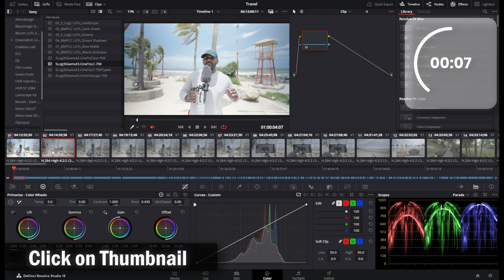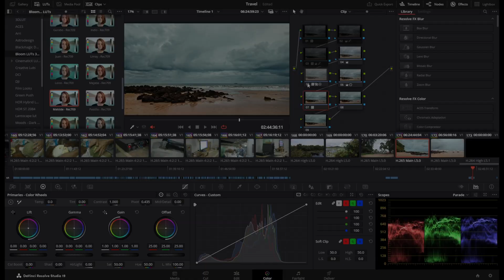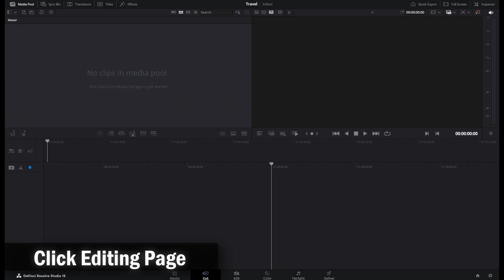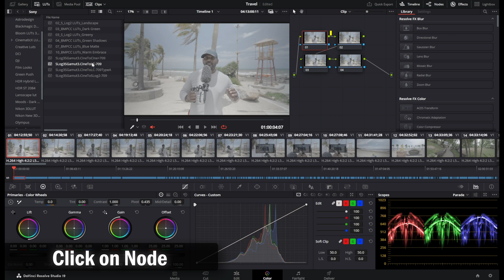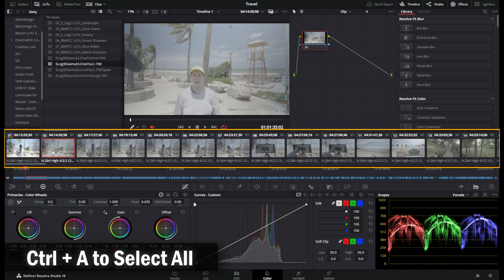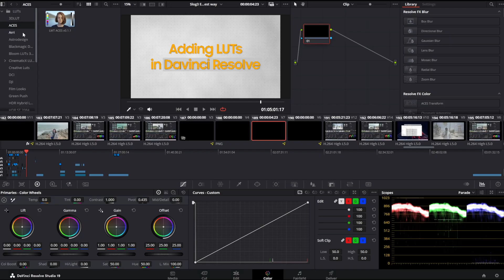Start Using SLOG3 In Your Sony Cameras - Using Sony A6700 - SLOG3 Made Easy! | Alissa & Jay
Kickstart using and editing SLOG3 in your Sony cameras as they are so much good. In this video I will explain the settings required to record SLOG3, Exposure to shoot and how to edit using Davinci Resolve software.

My Gear for photos and videos:
Primary Lens for Vlogging: Sony 11mm F1.8 Lens
Primary Lens for Standing head videos and overhead videos: Viltrox 27mm F1.2 Lens
Primary Lens for wildlife photos and videos: Sony 200-600mm F5.6-F6.3 Lens
Secondary Camera: Samsung Galaxy S24 Ultra
Cage: Falcam
Quick Release: Falcam F22

My Audio Gear:
Best Quality Shotgun Mic: Rode NTG5
Best Convenient Shotgun Mic: Sennheiser MKE600
Best Indoor Voiceover Mic: Rode NT1 Generation 5
Best Audio Field Recorder & Audio Interface: Zoom F3
Convenient Wireless Audio Recorder: DJI Mic 2
Better Wireless Audio Recorder: Rode Wireless Pro

Editing Software Of My Choice:
Video Editing: Davinci Resolve Studio
Photo Editing: Lightroom
Graphics, Designs, Thumbnails: Canva

-- Was the video helpful?

00:00, Start editing SLog3 videos in less than 20 seconds
00:25 Understanding SLog3 Made Easy
01:21 Camera Settings for SLog3 in Sony A6700
02:03 Exposure Settings for SLog3 in Sony A6700
02:41 ISO settings for SLog3 in Sony A6700
02:53 Editing SLog3 in Davinci Resolve
03:05 Method 1 using Project Settings
03:46 Method 2 using Color Nodes
04:19 Resetting a node
04:27 Changing LUT in a node
04:34 Enable or Disable a node
05:00 Adding LUT into Davinci Resolve
05:20 Outro